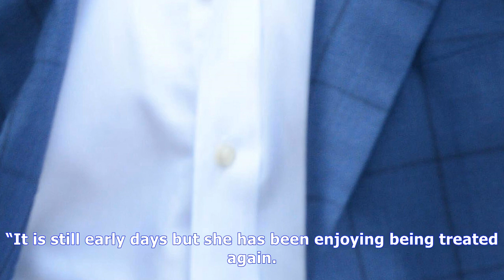Stephanie davis has finally moved on from jeremy mcconnell with a mystery man| NEWS TODAY TV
Stephanie davis has finally moved on from jeremy mcconnell with a mystery man
STEPH'S NEW MANThe former Hollyoaks actress is feeling happier and more confident now that she’s back on the dating scene By Sarah Packer, Bizarre Reporter6th October 2017, 3:31 pmUpdated: 6th October...